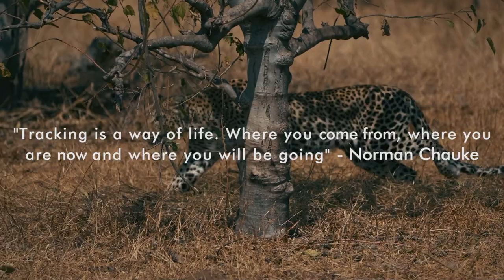EcoTraining Courses l EcoTracker Course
Can you feel that? The soft substrate shifts underneath your shoes as you follow up on the fresh tracks that shine in the morning sun. The walking stick in your hand as you show the way in the sand...

The Ecotracker 7 or 14-day course will offer you the ultimate wilderness immersion. Through the ancient art and science of animal tracking, you will connect with Africa's iconic places and wildlife. You will spend your days walking and driving with our skilled trackers as they will teach you the ways of the animals.

Are you intrigued by the ancient art and science of animal tracking? If your answer is yes then please get in touch with EcoTraining today.

Read more about the ancient art of animal tracking OR for a first-hand experience, tracking of a lion read our latest blog by Norman Chauke

You can follow the EcoTraining journey on social media by following @EcoTraining/@EcoTrainingAfrica or visiting our to find out more about the courses we offer.